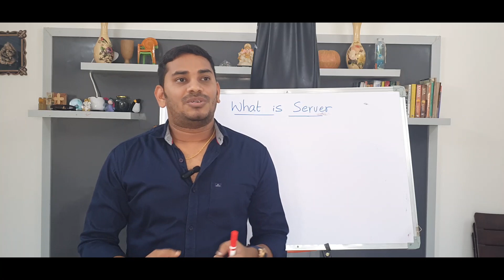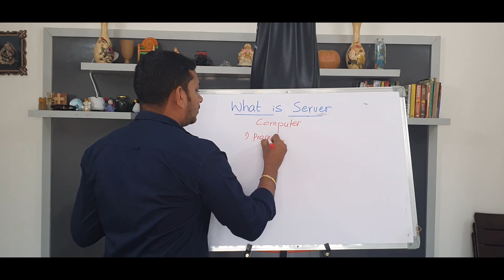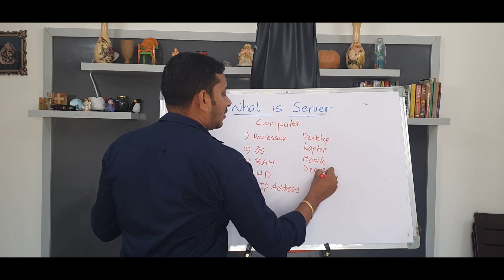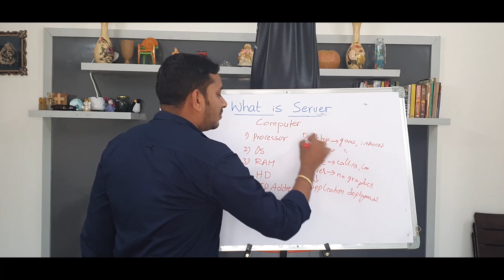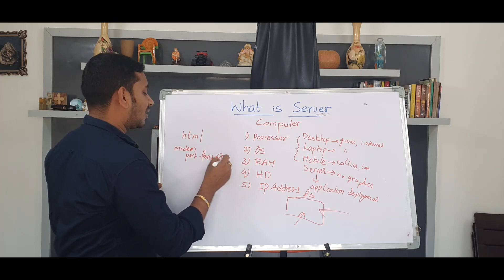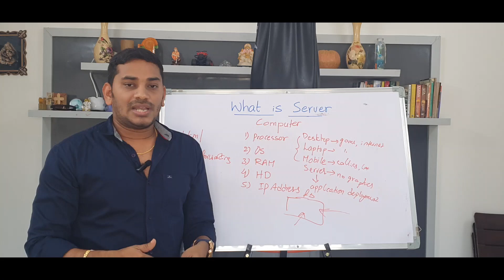What is Server | DevOps Beginner Course PART-01 | DevOps Training in Telugu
Upcoming Batch Details:
🎙️ Language: Telugu
⏳ Duration: 4 months
⏲️ Hours: 120+ Hrs

I am starting a course that will be helpful to know the basics required for DevOps Engineer or any person working in IT. NON-IT people or career gap people also can understand these. This course will be helpful to enter into IT. Join us in Part 1 of our DevOps Beginner Course, where we delve into the fundamental question: What is a server? In this session tailored for Telugu speakers, we explore the basics of servers and their role in the world of DevOps. Whether you're new to the field or looking to strengthen your foundation, this course is perfect for you. Don't miss out on the opportunity to kickstart your DevOps journey with us.